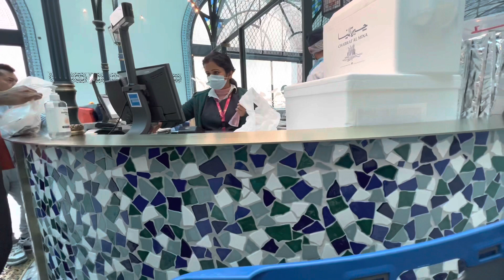New Fish Market located in Old Doha Port (Qatar 🇶🇦)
A well organized and very clean fish market in Old Port Doha,Qatar